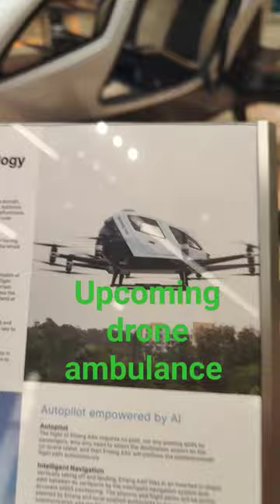upcoming dorne ambulance chinatechnology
big drone